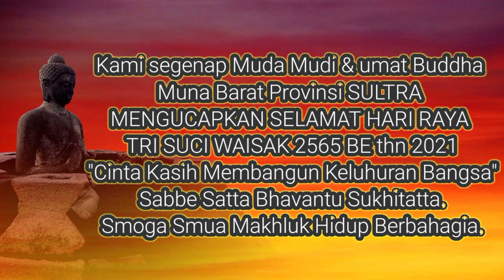Drama Buddhis | Persembahan Waisak 2021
Drama Buddhis ini adalah bentuk  Persembahan Waisak 2021 dari Kami muda dan mudi serta umat Buddha Wihara di Muna Barat Prov. SULTRA, smoga terhibur